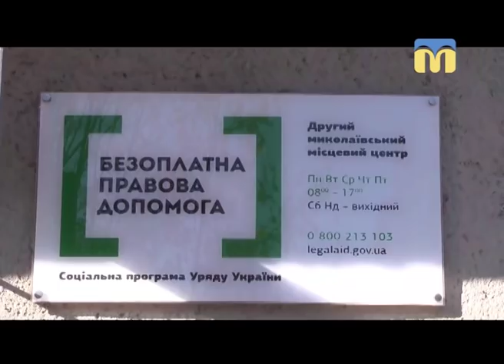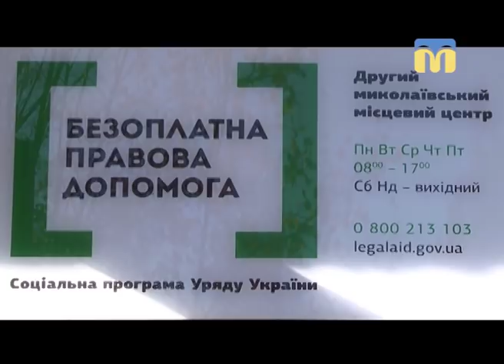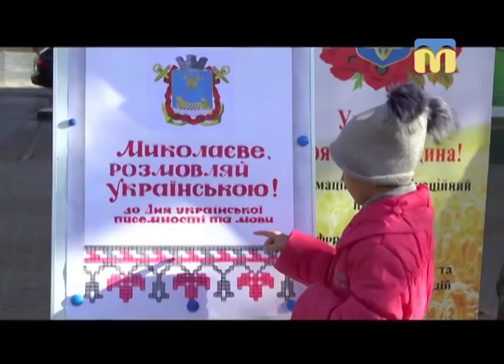08.11.2018. Новини. 17:00